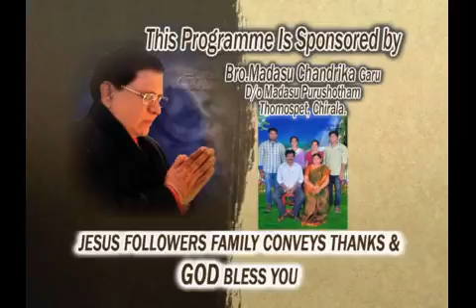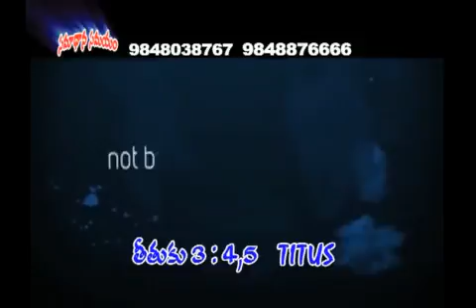25 10 2015 Bro. P Bakth Singh